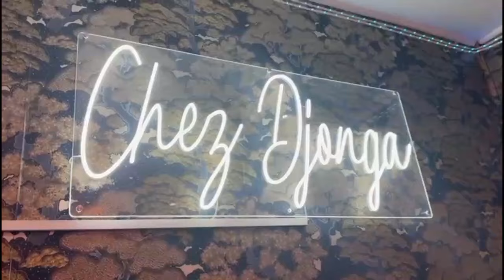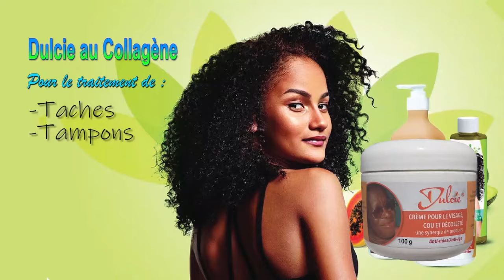DROIT DE REPONSE FABREGAS ATINDI CHOMI A RECADRE ROBINIO SUR MANQUEMENT DE RESPECT GUIDE SUPREME